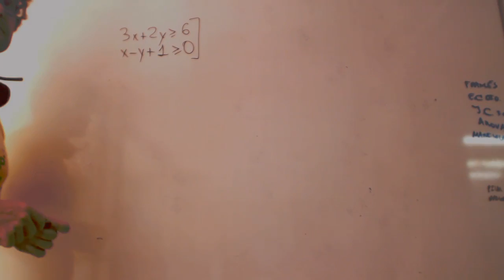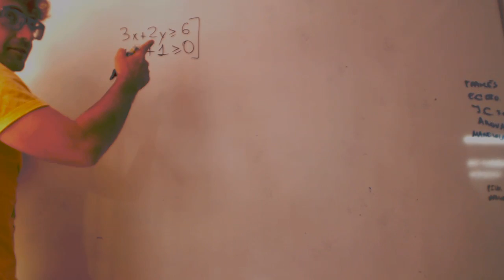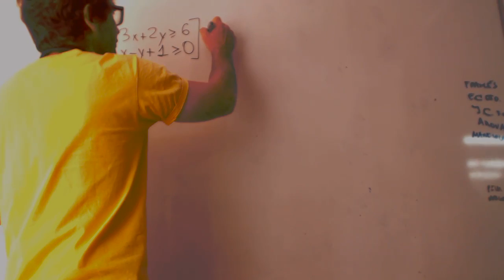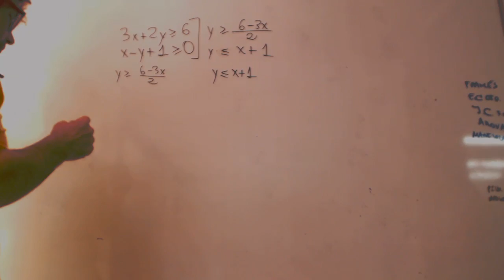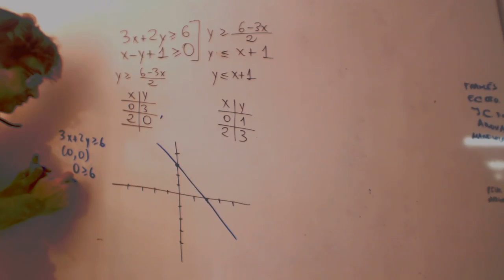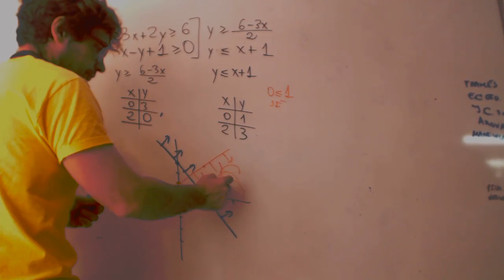Inecuaciones Sistemas con dos incognitas Matematicas 1 Bachillerato Academia Usero Estepona